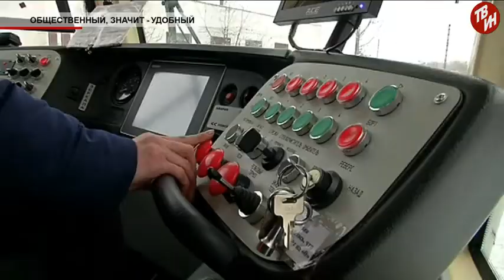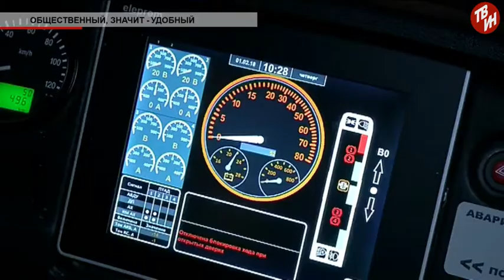Время местное Эфир: 02-02-2018 - сюж - Общественный, значит - удобный